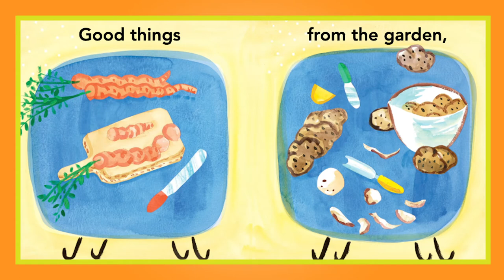💠 The Blue Table [READ ALOUD] by Chris Raschka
It’s time to celebrate family, community, generosity, and giving! Two-time Caldecott Medalist Chris Raschka’s stunning picture book is the perfect pick to share whenever family and friends gather together to celebrate and give thanks, no matter the occasion.
Spend the day around the heart of a home: the blue table. A shopping list is written, food is prepared, and the table is set. Guests arrive, thanks are given, and a meal is shared. What then? It’s time to pitch in and clean up, of course!
Limited text, bright colors, and stunning collage illustrations make The Blue Table ideal for the youngest reader and for storytime sharing. In just thirty-two pages, two-time Caldecott Medalist and New York Times–bestselling picture book creator Chris Raschka captures the very essence of community—and gratitude.